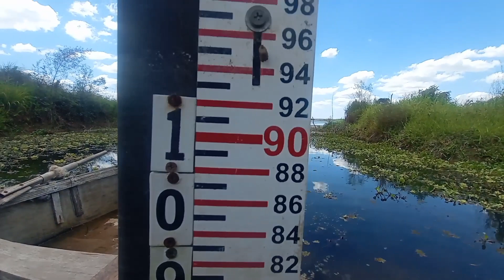mostrando como está a barragem de lagoa do carro em 07/01/2024